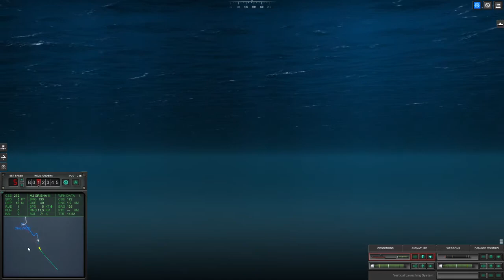Nuclear-Powered Submarines Fires VLS & Anti-Torpedo: Cold Waters Gameplay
About Cold Waters Gameplay: A Real-time naval Combat with 40+ classes of ships and submarines and you can play with dynamic campaign and realistic sonar. this include aircraft, helicopters, sonar, torpedoes and control wire-guided torpedoes with countermeasures like noisemaker, decoy, chaff, knuckle.